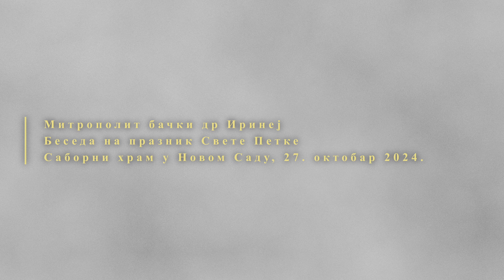Митрополит бачки др Иринеј, Беседа на празник Свете Петке, Саборни храм у Новом Саду, 27. 10. 2024.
Пратите садржаје Информативне службе Епархије бачке на интернет страници: eparhijabacka.info

Као и на друштвеним мрежама:
Јутјуб @eparhija_backa